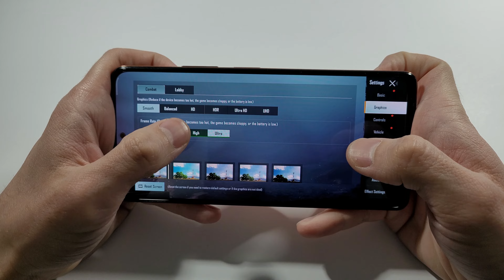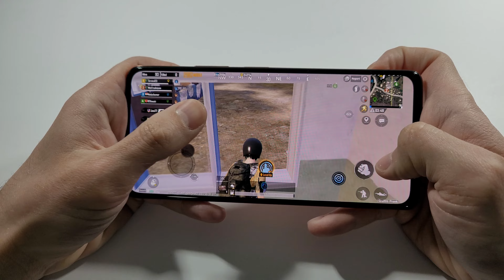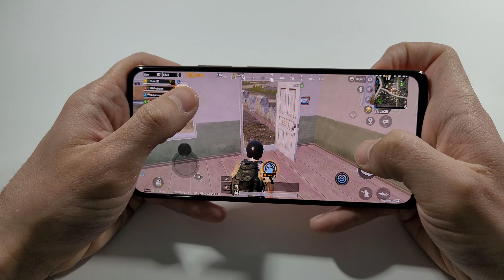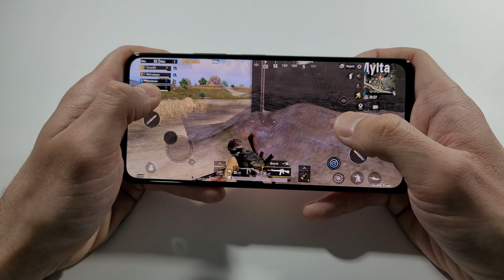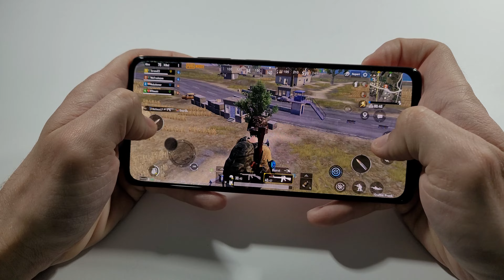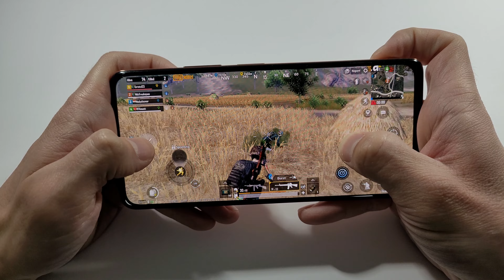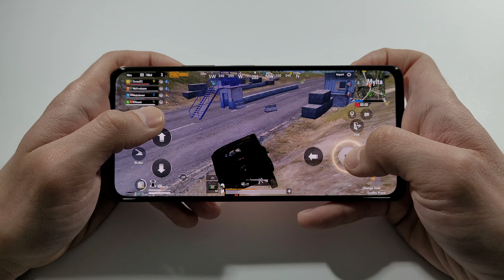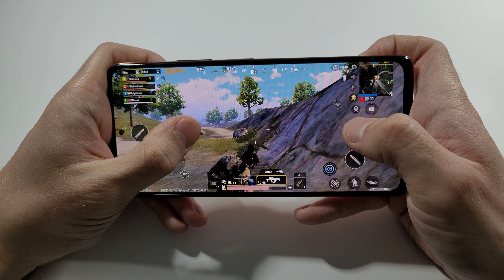Xiaomi Redmi Note 10 Pro Pubg Mobile 60fps Test